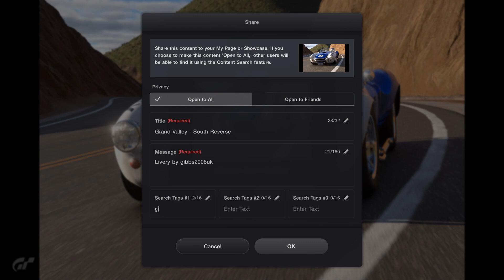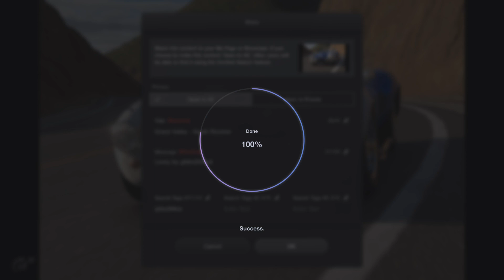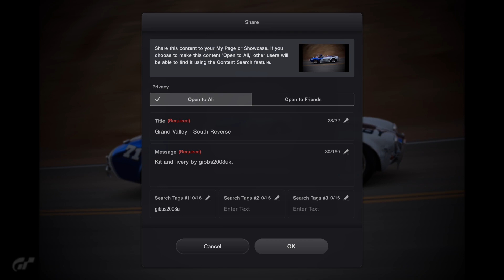Gran Turismo 7_20230222235552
Another classic car race.